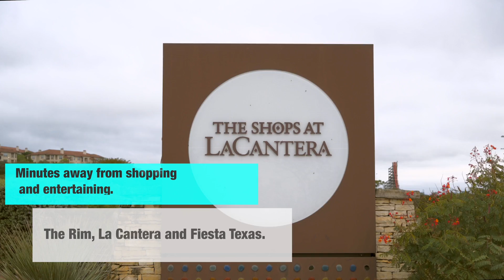11214 Caliza Bluff | 1.07 Acre Lot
1.07 acres
 LOT/LAND
$125,000
Looking for that perfect lot to Custom build your dream home?  Well here it is 1.07 acre lot in desirable Anaqua Springs minutes away from shopping and entertaining The Rim, La Cantera and Fiesta Texas.   Lot is located at the end of a cul de sac and surrounded by many mature oak trees. ***No City Taxes***